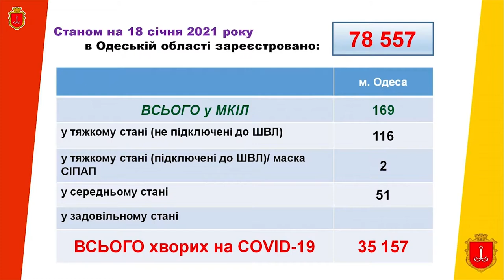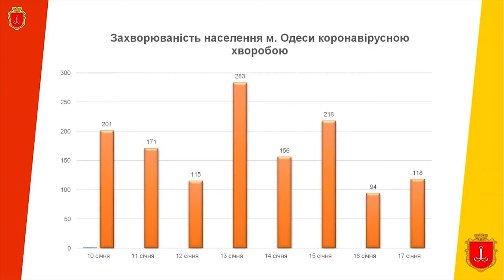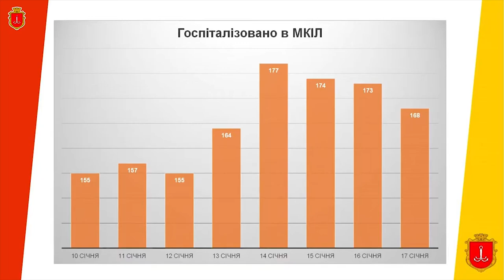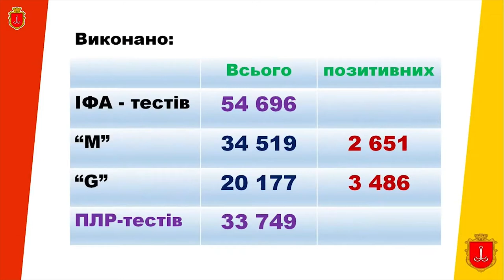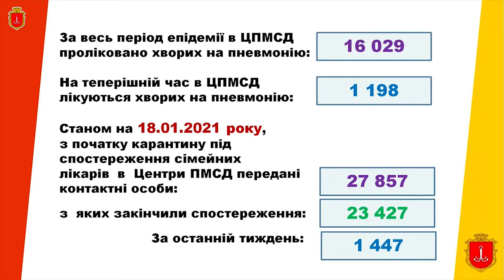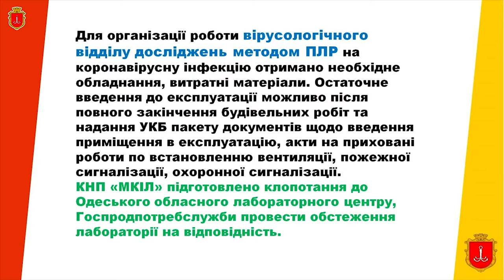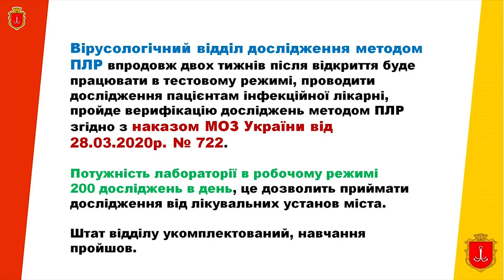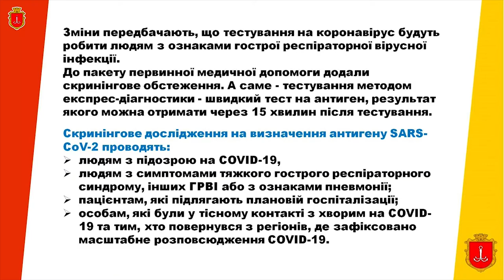Доповідь директора департаменту охорони здоров'я Одеської міської ради Олени Якименко 18.01.2021